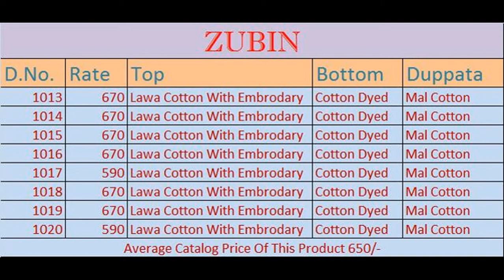LEVISHA ZUBIN COTTON WHOLESALE RATE CALL OR WHATSAPP +91 8828391569